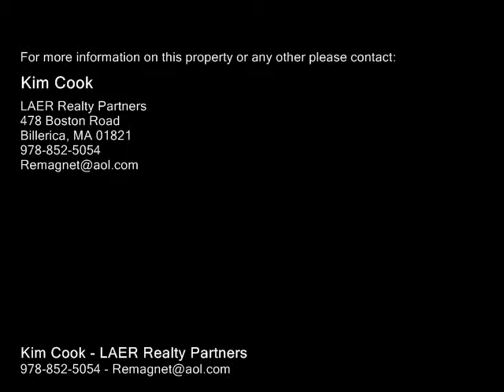32 Mt Pleasant St. Billerica, MA 01862 - Single-Family Home - Real Estate - For Sale -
32 Mt Pleasant St. Billerica, MA 01862  SingleFamily Home  Real Estate  For Sale  MUST BE SEEN!  Not a drive by!  This incredibly spacious home has been restored & pampered throughout the years.  From the awesome acre lot w beautiful plantings & arbors to the 3rd floor suite you'll appreciate all this home has to offer!  Refinished wood floors & stairs and fresh interior paint in many rooms.  Impressive living rm with fireplaced inglenook & grand staircase.  Gracious dining rm with built in china cabinet will easily fit a table set for twelve!  The kitchen offers a commercial grade stove, granite counter, stainless steel appliances & dining area with builtin seating. The Butler's pantry is wonderful and offers a copper sink & working tap!  4 bedrooms, a home office, & full bath with claw foot tub and separate shower on the 2nd floor!  Many closets & plenty of storage.  The 3rd floor suite offers a cathedralled family room with kitchenette and gas fireplace, a game room, sleeping loft and full bath.  A very short distance to the commuter rail and highways.

Kim Cook
LAER Realty Partners